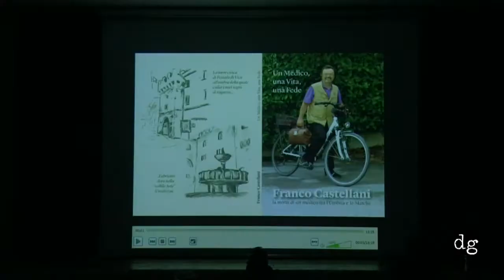Franco Castellani - Un medico, una vita, una fede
Fabriano 29 novembre 2012 presso il teatrino della parrocchia di San Giuseppe lavoratore è stato presentato il libro autobiografico intitolato Un medico, una vita, una fede.

montaggio: Domenico Nicoletta Puzzillo